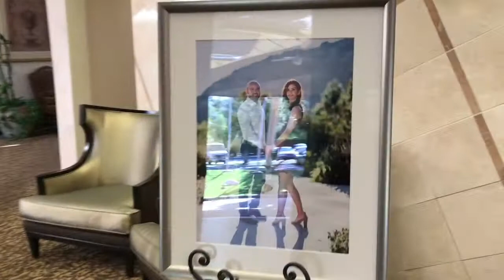My Brother’s Wedding Part 2